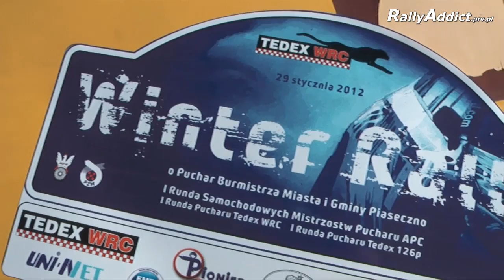Winter Rally 2012 - clip by RallyAddict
I Runda Samochodowych Mistrzostw Pucharu Automobilklubu Centrum
I Runda Pucharu Tedex WRC
I Runda Pucharu Tedex 126p